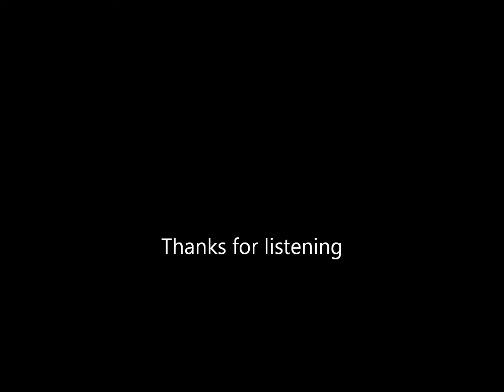TinaJay7 - Jag är med dig(cover)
this is my cover of Frank Ådals song Jag är med dig